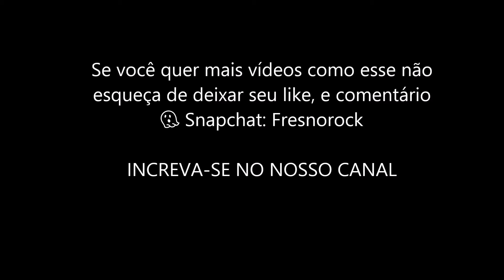Snapchats Lucas Silveira 08/04/2016